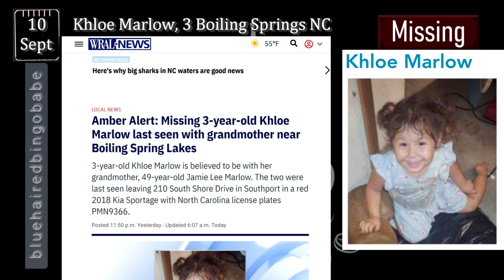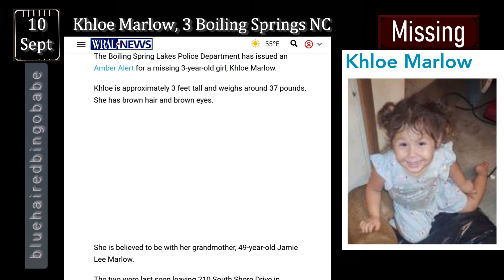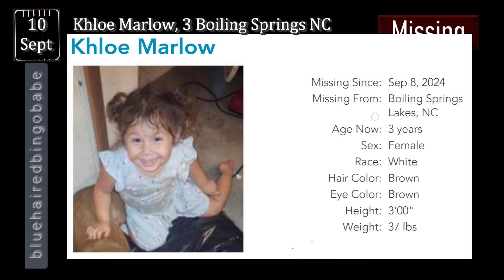MISSING Child Khloe Marlow 3, NC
An AmberAlert was issued for 3 year old KhloeMarlow out of Boiling Springs Lake NorthCarolina late last night.

Show Notes